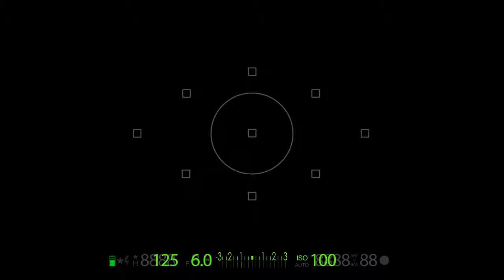BTS: Chloe Magazine Front Cover Shoot - Erica Durance (2012)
Chloe Magazine's Front Cover BTS video with Erica Durance from Saving Hope

Credits: Video by Chloe Magazine/45Productions